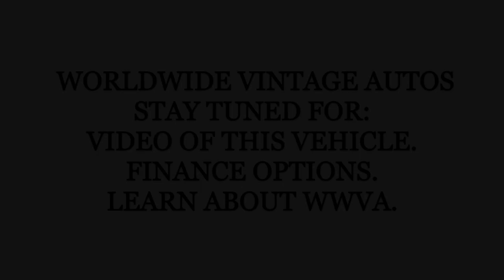1940 FORD TRUCK